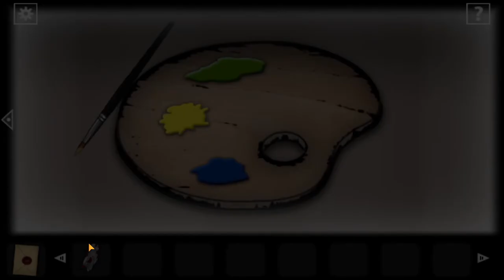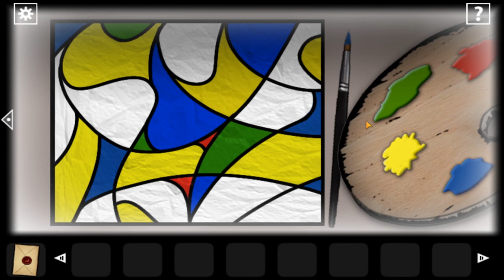Гора забвения Первые шаги Операционная / Forgotten Hill First Steps Full part 3 Operating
Серию хоррор-квестов «Забытый холм» (Forgotten Hill) можно смело рекомендовать всем, кто любит выверенные головоломки и леденящие кровь истории в духе произведений Эдгара По. Иными словами, «Забытый холм» — это место, где смекалка сталкивается с чувством первобытного страха. Забытый холм Операционная перенесёт тебя в страшную комнату, наполненную леденящим кровь ужасом и жуткими звуками. Ты проснулся в зловещем и холодном помещении и не помнишь, как очутился здесь. Единственное, в чём уверены: нужно бежать отсюда как можно быстрее! Без паники, побег требует подготовки! Придётся решить множество головоломок страшного квеста, вы встретите омерзительные вещи и страшные символы. Сможете ли выжить в этом аду?